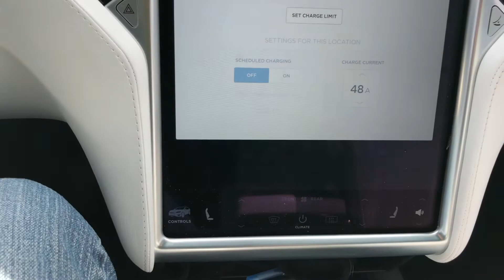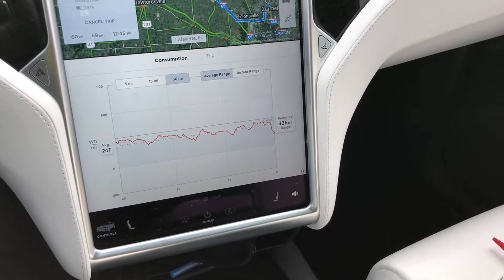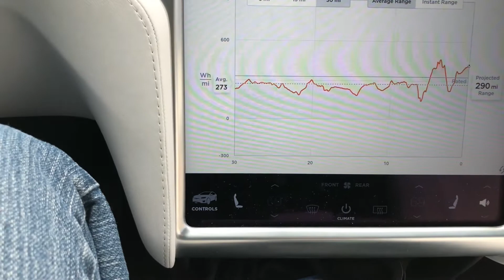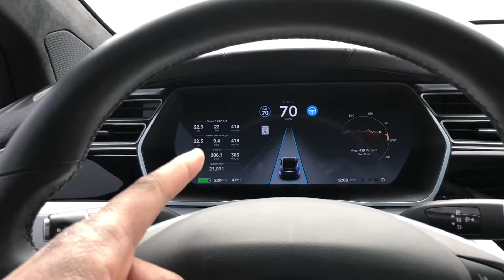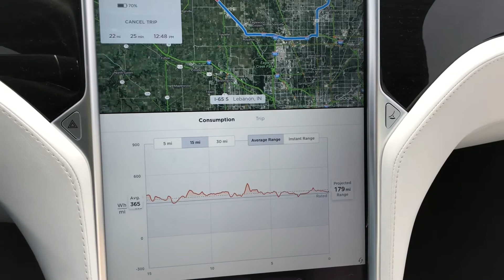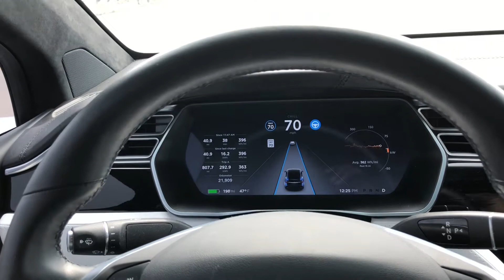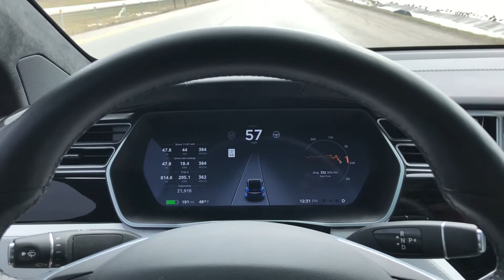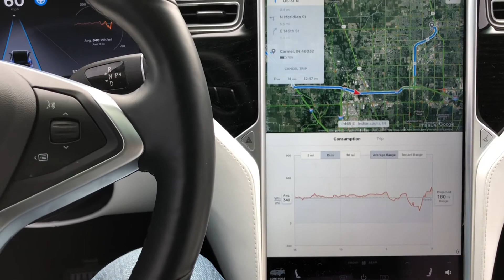Tesla Model x *** 70 mph eco drive with climate off